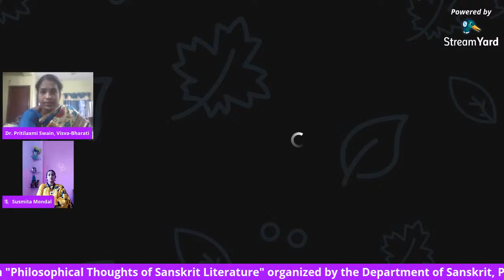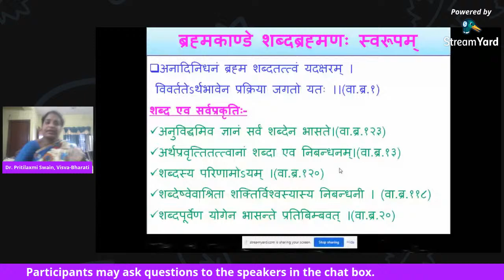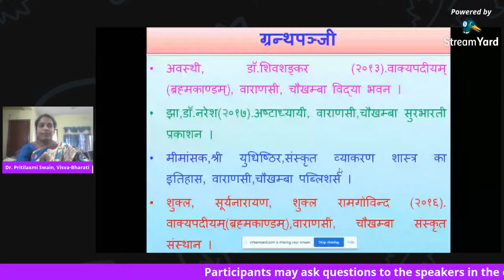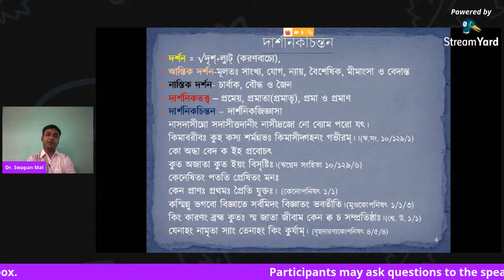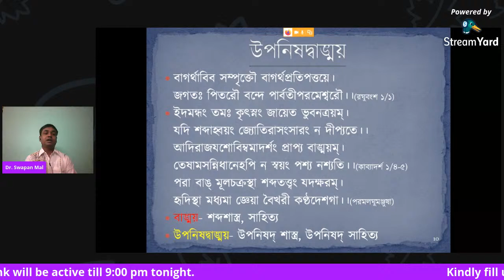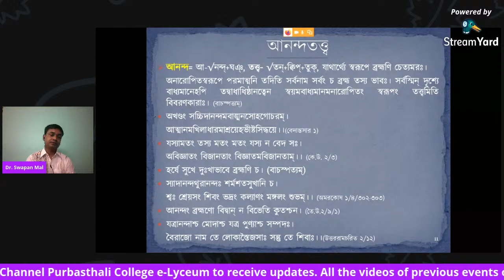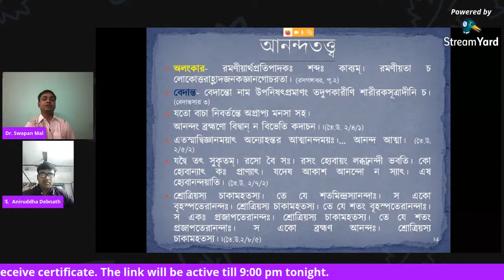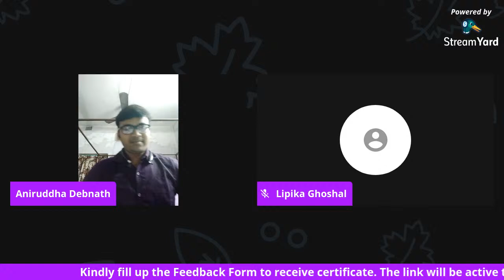Philosophical Thoughts of Sanskrit Literature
State Level Webinar organized by the Department of Sanskrit, Purbasthali College, Purba Bardhaman on "Philosophical Thoughts of Sanskrit Literature" on August 26, 2020 at 4:00 p.m.